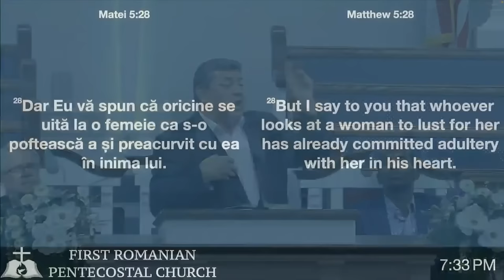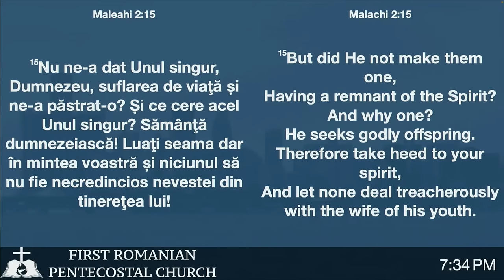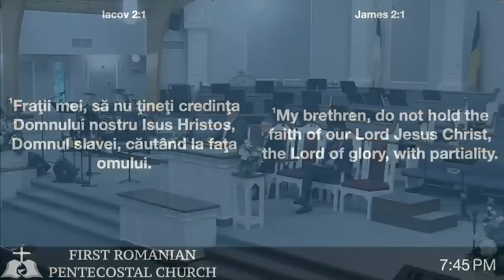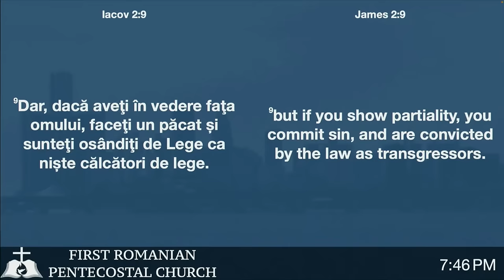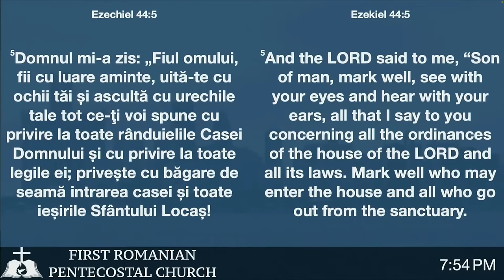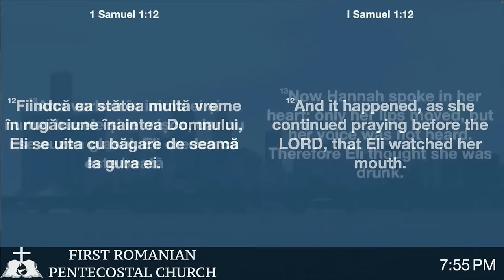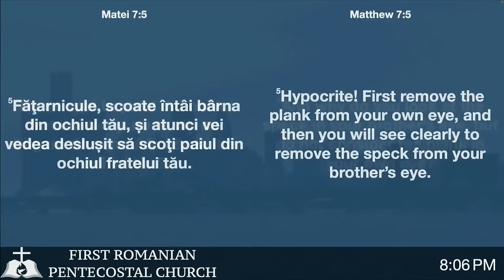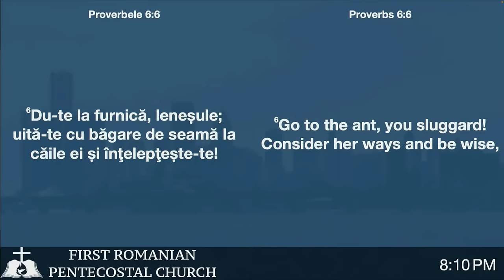Dragoș Croitoru - Lupta împotriva păcatului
First Romanian Pentecostal Church, Detroit - mesaj de încurajare și zidire spirituală, rostit de pastorul Dragoș Croitoru, în data de 2 iunie 2024. Predici pentru vremuri grele